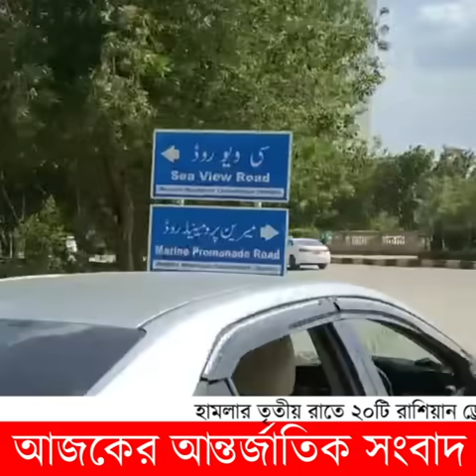অহংকার কমলো ন্যাটোর | সব শেষ এক নিমিষেই | ১৪/০৭/২০২৩ | আজকের আন্তর্জাতিক সংবাদ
Today International News 13 July 2023 Today World News BBC News Bangla.সর্বশেষ আন্তর্জাতিক সংবাদ সবার আগে জেনে নিন | Antorjatik Khobor | Our Channel always update International News Bangla Today. If you like World news regularly. You Can follow your international News Today. Thank you so much now enjoy International News Bangla.